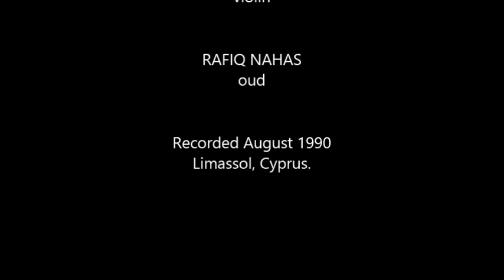George & Rafiq Nahas - IMPROVISATIONS ON VIOLIN AND OUD